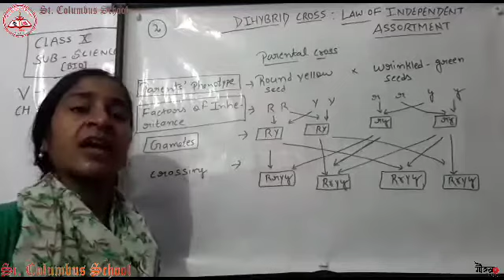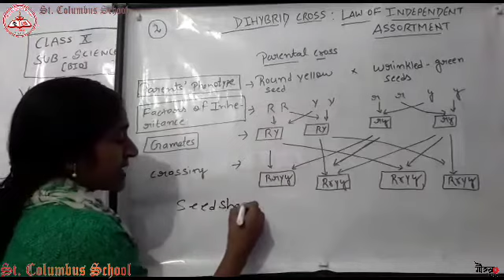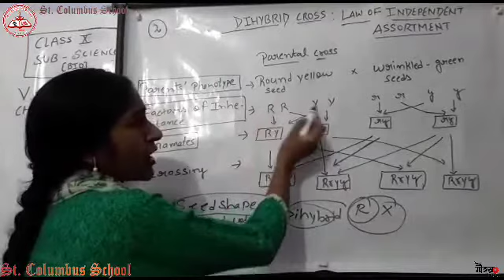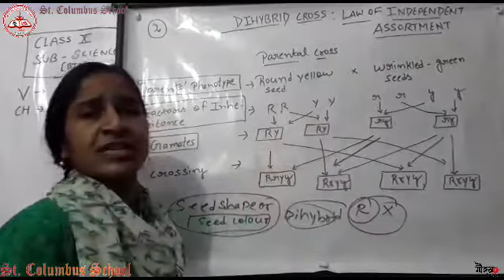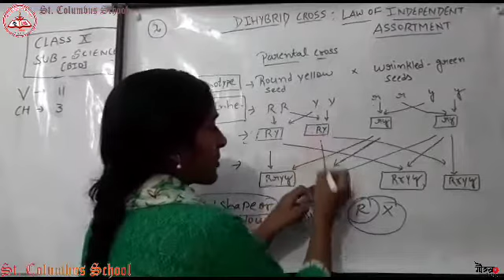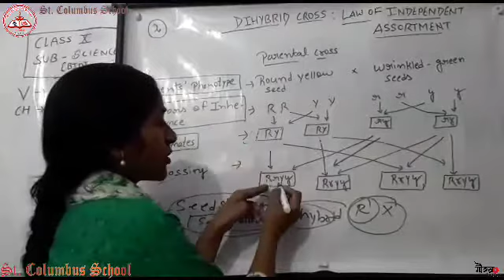Class 10 |Biology |Chapter 3